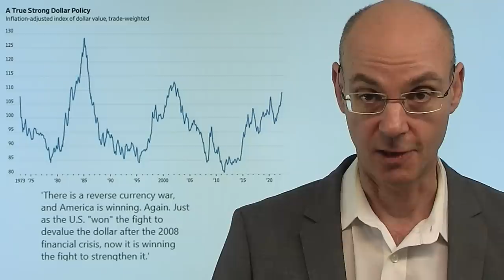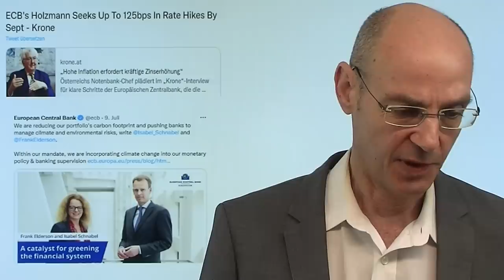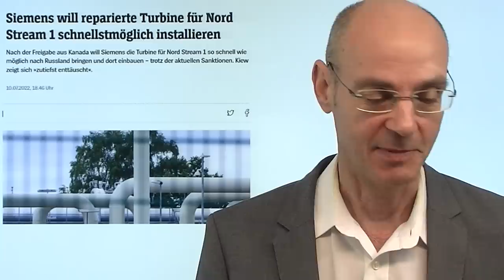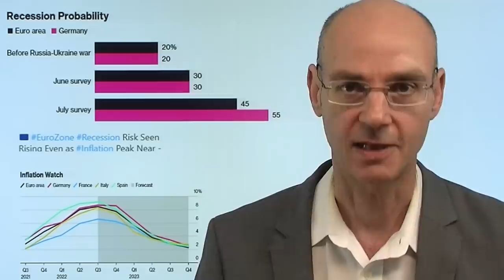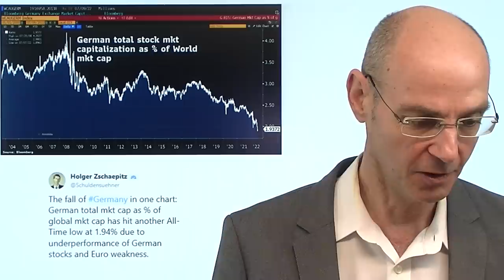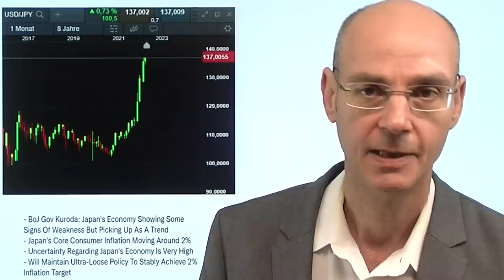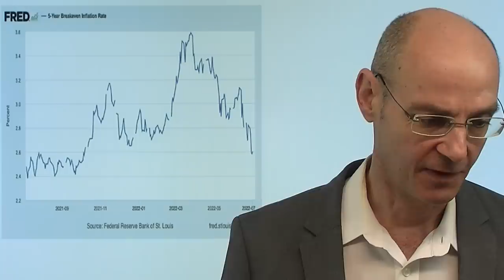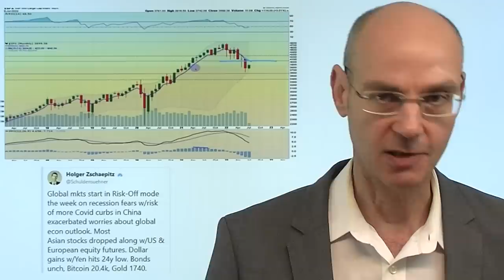Inflation: Der neue Währungskrieg - Euro, Dollar, Yen! Videoausblick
Hinweise aus Video:
1. „Deutschland zieht die Schweiz mit in den Abgrund“

2. S&P 500, Nasdaq: Neue Bärenmarktrally durch Peak Inflation?

3. Warum Russland lieber Gas nach Europa liefert

In Zeiten der Deflation gab es einen Abwertungswettkampf der Währungen - in Zeiten der Inflation gibt es dagegen nun einen Aufwertungswettkampf zwischen Dollar, Euro und Yen. Wer stärker aufwertet, hat weniger Inflation - so die Logik. Die Amerikaner gewinnen mit ihrem Dollar diesen Wettkampf, während Europa und Japan aufgrund der desaströsen Geldpolitik ihrer Notenbanken eine Art Währungs-Crash bei Euro und Yen erleben und damit das Problem mit der Inflation noch weiter verschärfen. Die USA sind inzwischen zwar eine gespaltene Nation, aber sie sind weitgehend Energie-autark und dürften daher viel weniger Probleme haben als die auf Energie-Importe stark angewiesenen Japaner und Europäer. China spielt mit dem Yuan beim Währungskrieg gewissermaßen ausser Konkurrenz, hat aber selbst schwere Probleme..